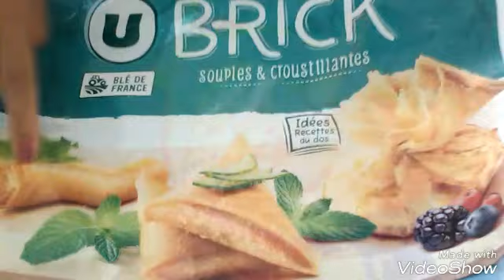💨 recette feuille de brick, jambon, fromage 😊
Bonne vidéo à tous 🤗 activé la petite 🔔 abonné vous